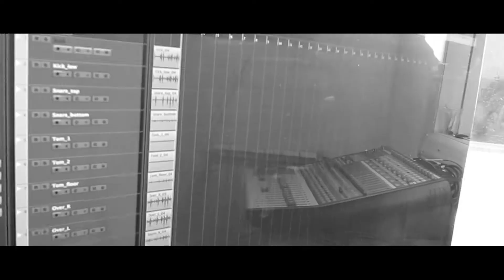Making of Collapse.Ignore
During the last 2 years I have written, recorded and mixed Collapse.Ignore the album.
It was a unique experience for me because it didn't look like a classic band record. I came to the studio and worked on different part of the album or song. It’s could be drums part or keys or guitars recording or something else. My main idea as a producer was to preserve the integrity and general flow of the album and try to convey emotions through my music. One wonderful part of this album is the musicians which I was able to work with. In the recording process, we shot a small video notes. It's not exactly professional filming. It's just for the history.